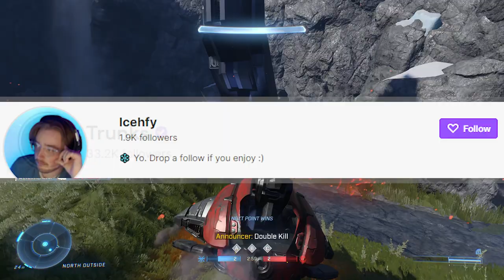GR BTB Twitch Drops - Halo Infinite - REPEAT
Events start at :
Feb 29th @ 4pm

Main Event Channel:
Twitch.tv/Eli_X
Twitch.tv/VETOED
Twitch.tv/Trunks
Twitch.tv/Icehfy
Twitch.tv/JunkShip